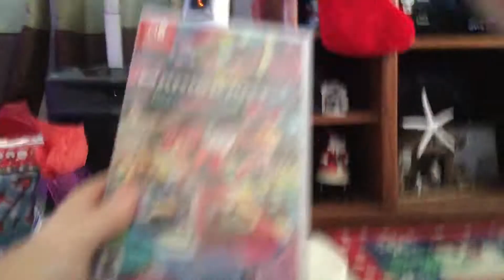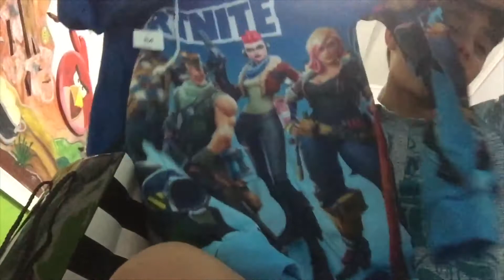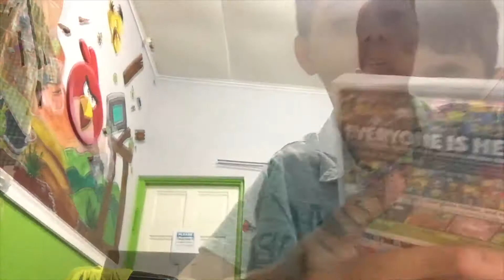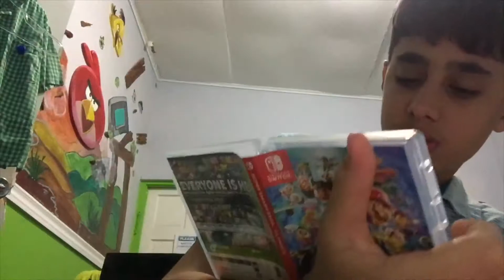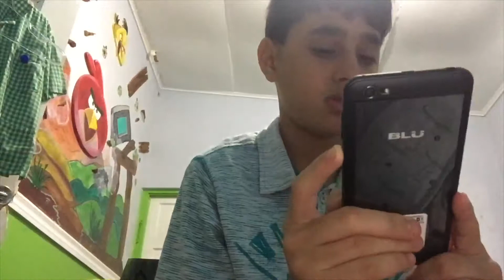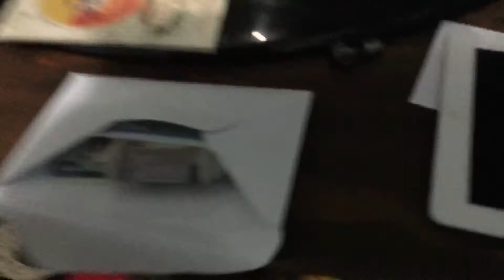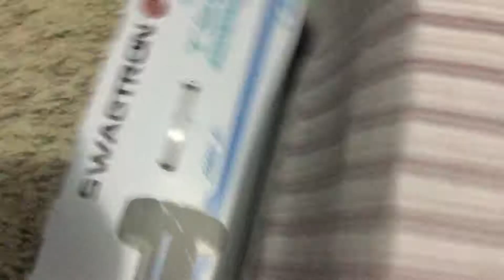Twelve days of Christmas Day 11 and 12-christmas eve and day!